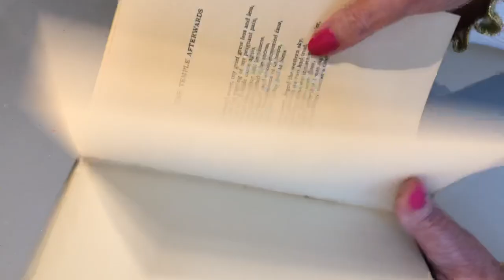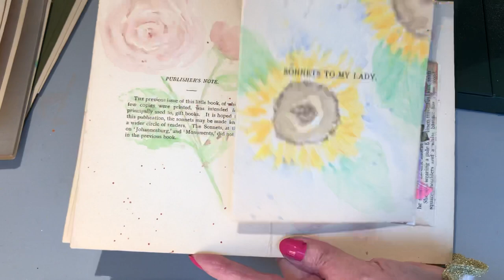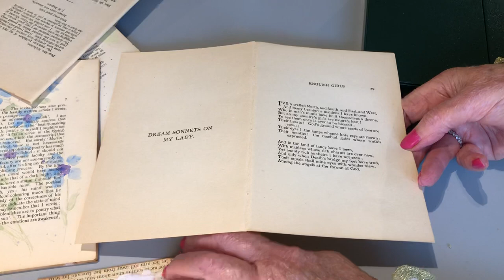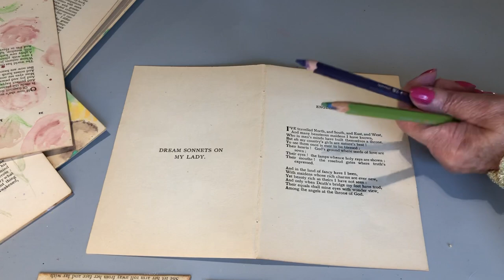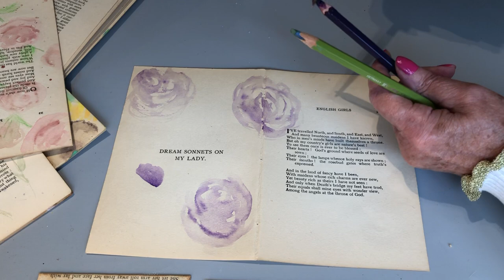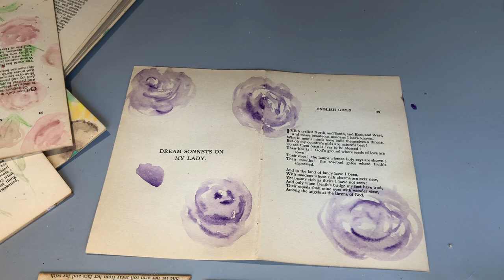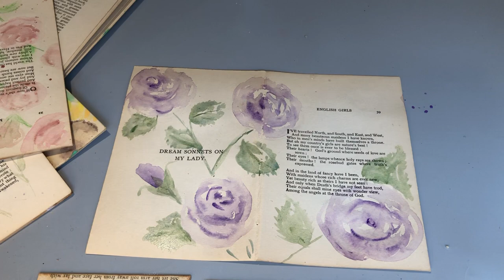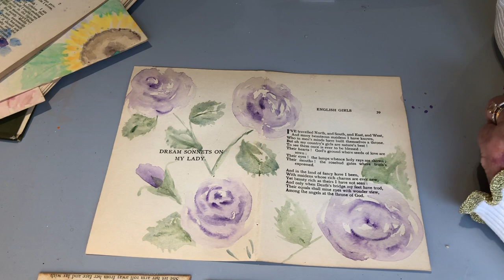Painting flowers in old books for [ Art journal, junk journals]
This old book paper is ideal for painting with watercolour pencils that you can journal on.

You can see my art listed on this store.
The watercolour pencils I used are

I also post most of what I make plus home and cats on Inst